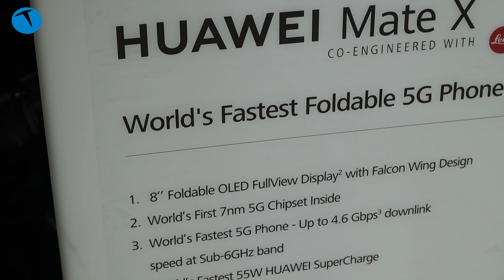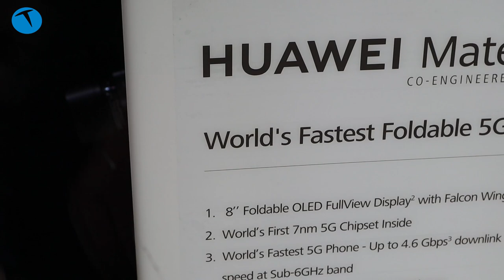Katlanabilir ekranlı 5G destekli telefon: Huawei Mate X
Dünyanın hem katlanabilir ekranlı hem de 5G destekli ilk telefonu olan Huawei Mate X, Barselona'da düzenlenen MWC öncesinde düzenlenen etkinlikte tanıtıldı. Yerinde görme imkanı bulduğumuz telefon, benzerlerinin aksine ergonomik bir kullanım sunuyor.

Huawei Mate X, tüketicilere yeni bir kullanıcı deneyimi sağlamak ve yeni bir tür akıllı telefon ortaya çıkarmak için 5G, katlanabilir Full View teknolojisi ile 6,6 inçten 8 inçe büyüyen ekran, AI ve tamamen yeni bir arayüzü birleştiriyor.

OLED ekranı bulunan telefon oldukça gelişmiş ve Falcon Wing adı verilen bir menteşe sistemine sahip. Dünyanın ilk 7nm 5G çok modlu modem çip seti Balong 5000 ile donatılan HUAWEI Mate X, gelecek 5G akıllı telefonlarının da bir göstergesi olma niteliği taşıyor.

Ayrıca HUAWEI SuperCharge'ı destekleyen yüksek kapasiteli 4,500mAh pil, 5G döneminde daha yüksek pil performansı talebini karşılamak üzere HUAWEI Mate X'te bulunuyor. Huawei Mate X 55 watt gücünde, Matebook dizüstü bilgisayarları da şarj edebilen şarj adaptörü ile, her akıllı telefondan daha hızlı şarj olabiliyor.